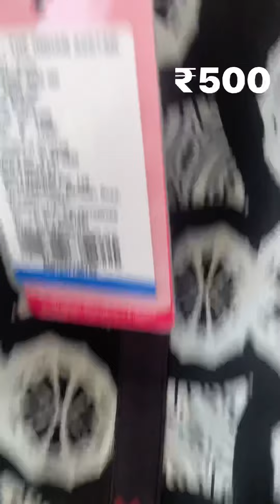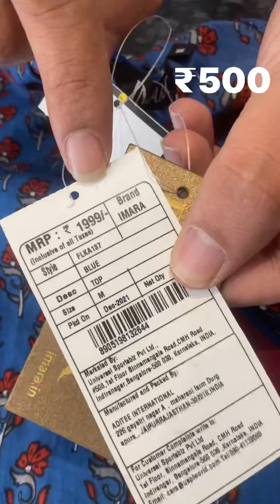Mother’s day sale is on buy any kurti @ ₹500 only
Buy any ladies kurti @₹500 only

Many big brands available only at suri Brands

Sizes : S,M,L,XL available

Buy any kurti ₹500
Offer valid for 7 days

We deal in export surplus clothes
Mens & womens both welcome
U can visit us or order online
Through whatsapp / video call

Address
Suri brands
Thandi sadak
Haldwani Nainital uk 263139